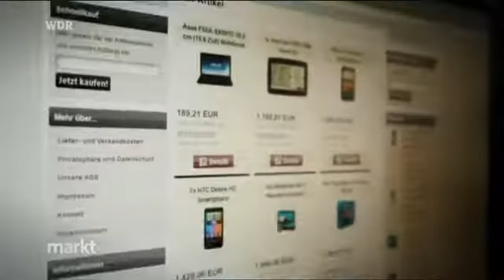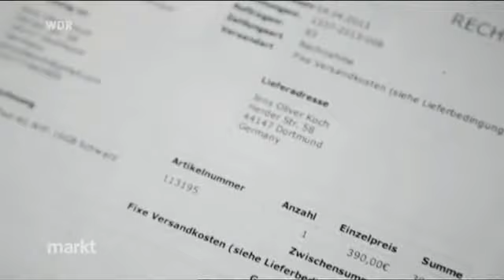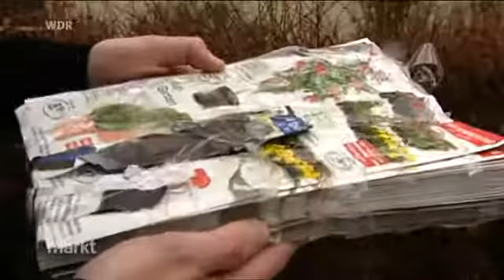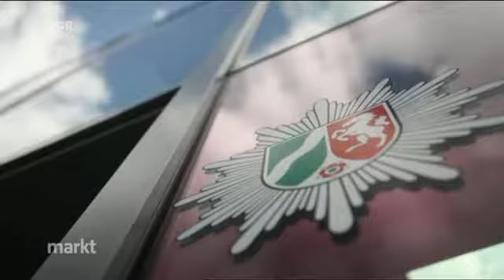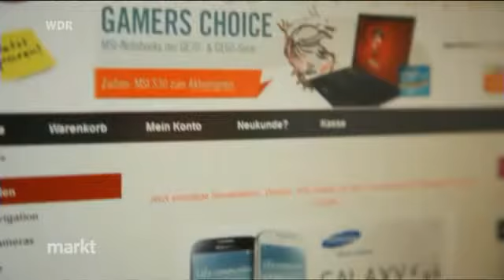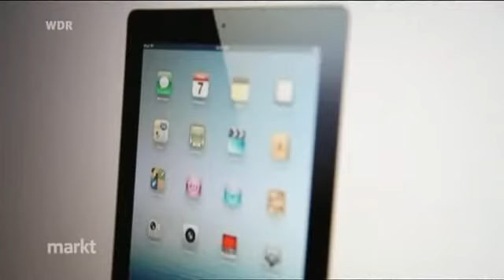DHL hilft Betrügern von Fakeshops (WDR.Markt 01.07.13)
ich hätte den DHL-Boten nicht mit meinem Geld ziehen lassen, wenn der Betrug so offensichtlich ist. Dafür müßte man DHL einen "Schuß vor den Bug verpassen".